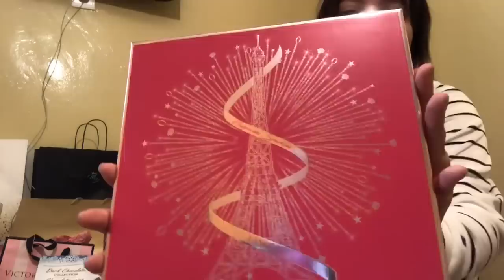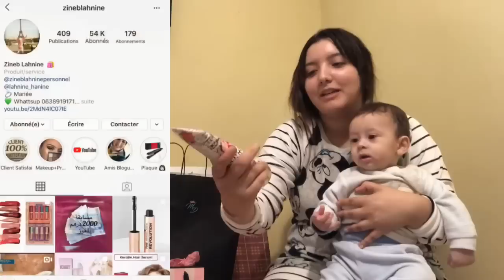شاركت معاكم الهدايا الي وصلوني في عيد ميلادي 🎁...